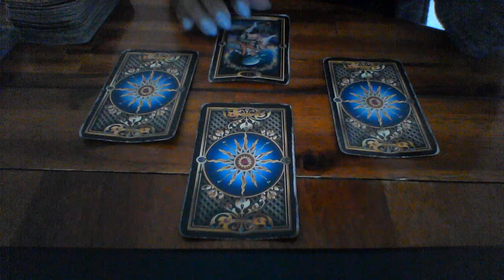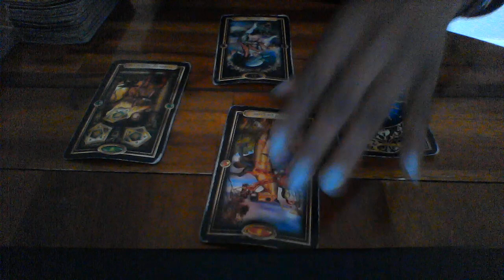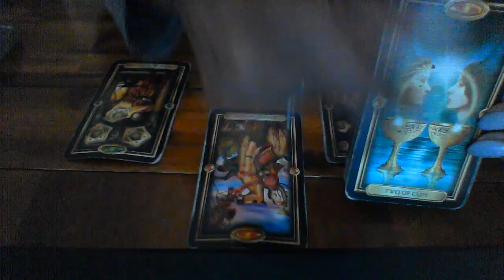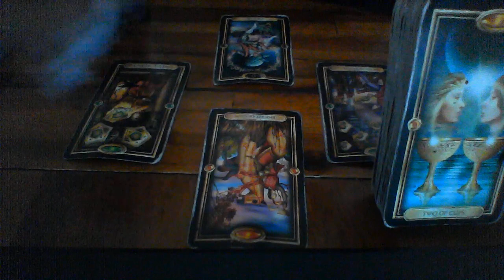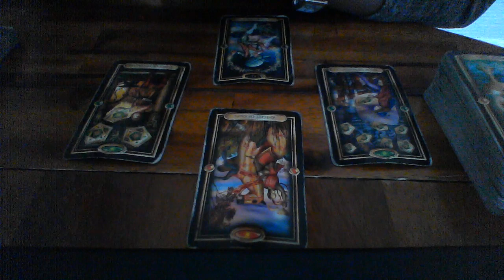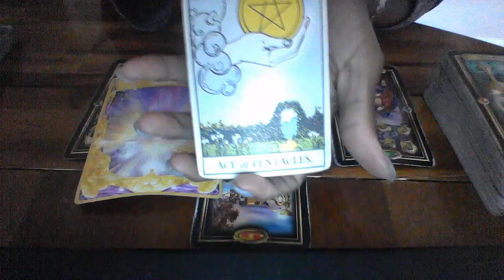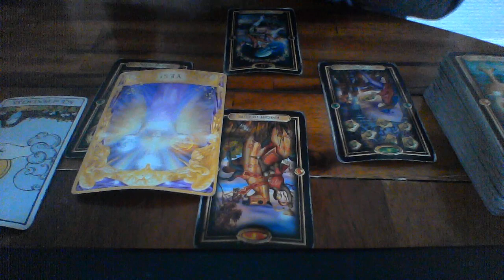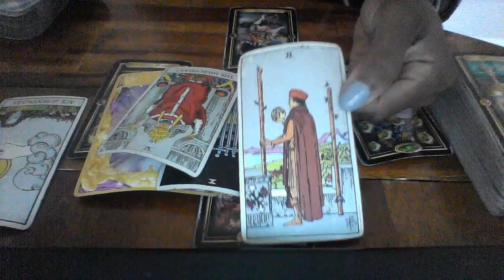ARIES SEPT 8 14 2019 YES! YES! YES! BEST WEEK EVER!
My astrological makeup:

Sun: Aquarius
Moon: Libra
Ascendant: Aries

Ellej446
TAROTOFELLE